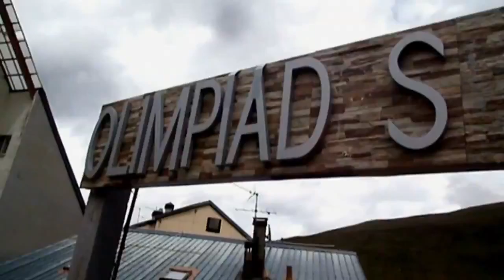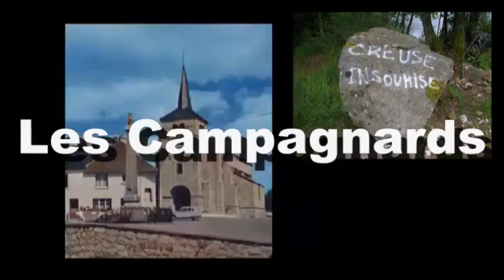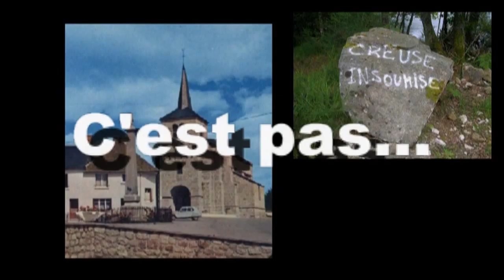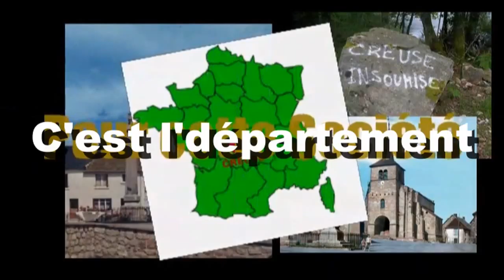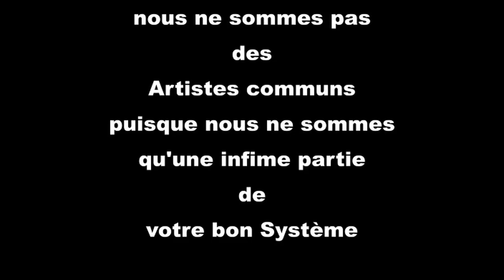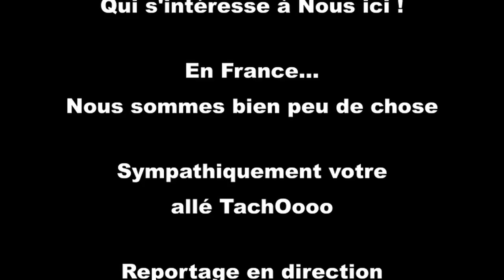reportage voyage au Pas de la casa petite virée défouloir réac de vies ! HD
Reportage sur une virée du 16/04/2016 au pas de la casa belles images et réactions de vies par Jean-Luc et Samuel, se promener c'est vivre heureux.
Edition Groupe montage vidéo Groupe Humour Noir du Sud N°[2]
BONNE VUES BELLES IMAGES ET DÉFOULOIR DU TEMPS.
{nous avons gagnés le Pari d'avoir monter ce Film en moins de 24H puisque les images nous sont parvenue que hier à 20H30 yak et les yak wonkome back YES ! GAGNÉS ! Le SON est bas par contre heu désolés... EQUIPE [2] Number One}

Attention à ce qui ne connaisses rien aux vidéos il y a un montage qui accélère notre véhicule.
Renseignez vous sur les montages en vidéos le reste et bien reste personnellement nos idéologies constructive ou pas chacun chacune voient MIDI à sa PORTE mais quelle PORTE ?
Alors bonnes vues à toutes et à tous chères et chers YouTubers de France et de Navarre.

Equipe [2] validé merci à vous
MONTEZ LE SON IL EST ENREGISTRÉ BAS, ALLÉ BON DIMANCHE !
J'ai vus c'que t'as dit sur Moi Jean-Luc tu auras dix coups de fouets ce soir !
Eve la Patronne du Site...

Non Non Maîtresse pitié...(répondra Jean-Luc en pleurant)